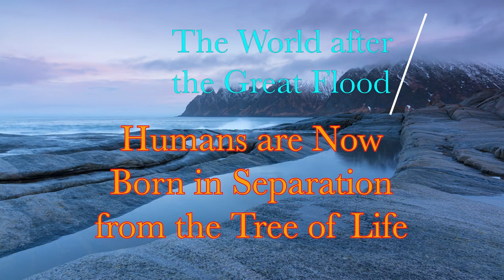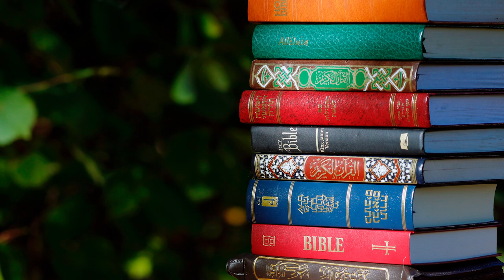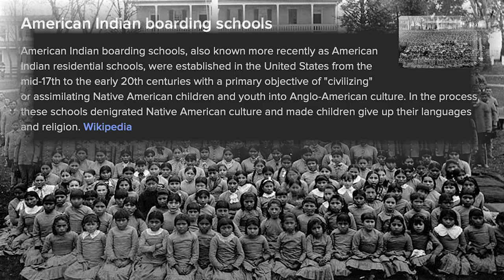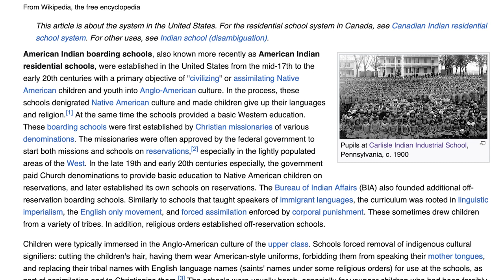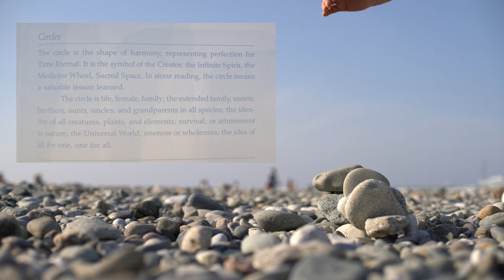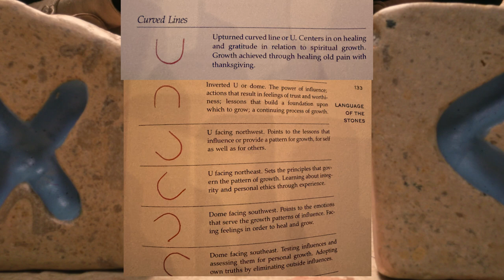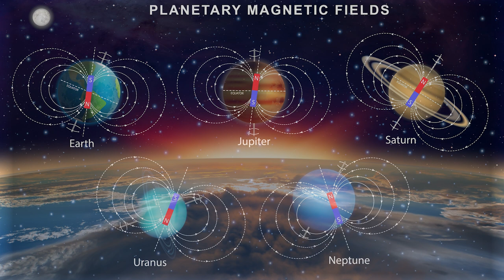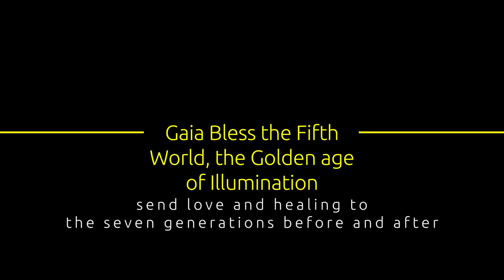The Fourth World of Separation: Other Council Fires Were Here Before Ours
Thousands of Years Ago Humanity Cut down a connection that left them with severing of ties to the Natural World and lead to our current age of separation.  Humanity would have to go within themselves and re-connect the broken bonds.  The (Left-Right) Brain connection to the heart within can be paralleled to the Tree of Life.  People would need to learn to love themselves and integrate the broken ties within to create a world of beauty again outside of themselves.

The turning point was prophecized by many Indigenous Tribes of the South, Central and North Americas to be 2012/2013 but in order to transition more peacefully, this might take 2-3 generations or +-30 years  before and after 2012 (60 years).

I hope our human family can transition into the Age Of Illumination peacefully and live in world of beauty once again.  But because many systems will need to die, this may not go very smoothly.  This story was told decades ago, with roots in Millenniums ago and published in 1991 against the traditional rules of Iroquois Oral Story.

For the full story, from the Seneca Iroquois Elders, located in Northeast USA, South East Canada check out the original story of this beautiful culture from which the original democracy of the American constitution was derived from.  They are a Matriarchal Culture that helped integrate women into politics in 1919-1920.  The US constitution was modeled after the Iroquois five tribal constitution given to them by a Peacemaker.

00:00 Intro
2:09 World of Separation
10:40 The Stone Finds it's Way Back to the Native American Spirit
22:56 Language of the Stones
24:56 Prophecies on How to Exit the Current World of Separation

note:
The Lions Gate of 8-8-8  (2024 = 2 + 2 + 4 = 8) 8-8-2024
is a manmade portal of mass meditation created from the collective consciousness, as our current Gregorian calendar is not the most accurate calendar of time or the most harmonious with Nature.  The Indigenous People had more accurate calendars so the Lion's Gate portal is a man-made human portal showing we have power to co-create reality.  The symbol of 8 represents strength through unifying opposition (tarot card of strength is 8) as well as it being a symbol of infinity.

Best wishes in the next few years as the Americas purge corrupt systems and structures of separation and exploitation!